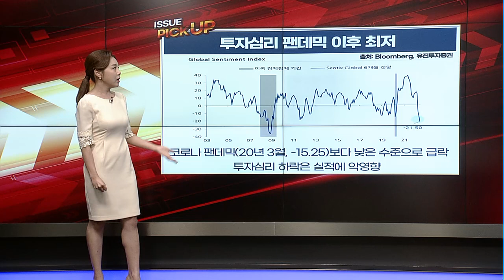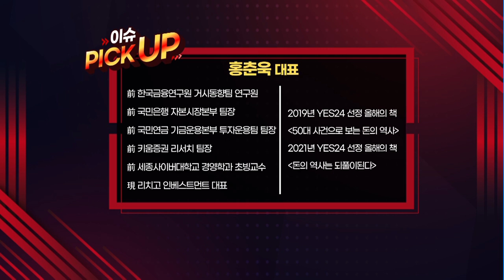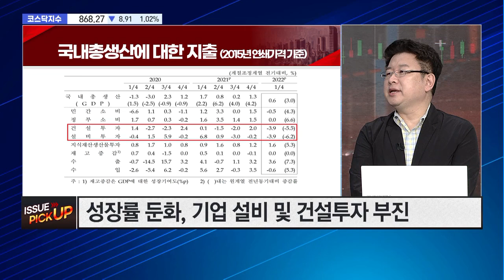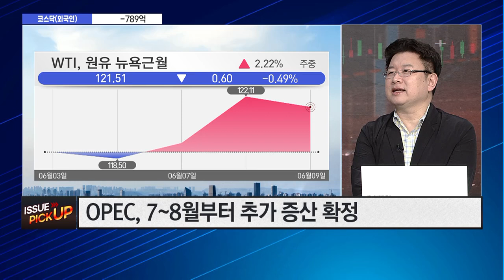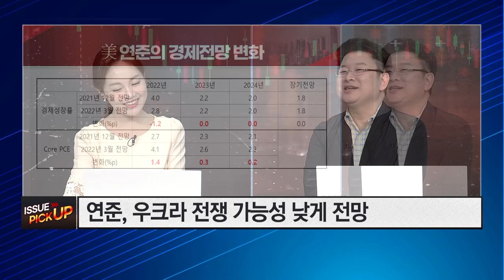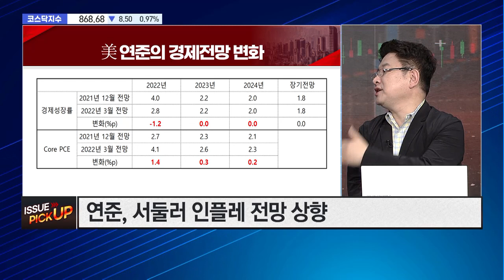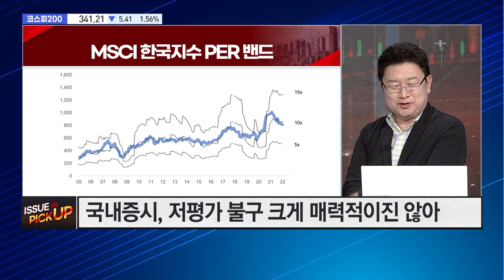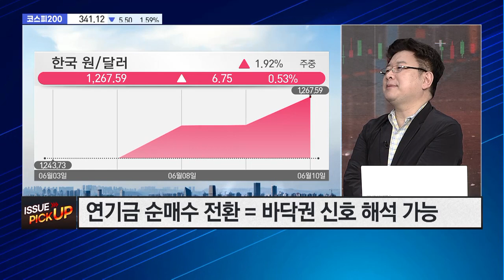[이슈 PICK UP] 수익 내기 어려운 장 주식 큰손 ‘연기금’ 따라가는 것도 방법 / 머니투데이방송 (증시, 증권)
06/10 마감 스트레이트

(출연)  홍춘욱 / 리치고 인베스트먼트 대표

Q. 韓 저조한 1분기 성적표... 경제성장 먹구름?
Q. 오일쇼크급 충격 경고, 스태그플레이션 덮칠까?
Q. 미 재무부 “인플레 오판”... 연준의 긴축정책 실패?
Q. 상승에 목마른 증시, 저평가 털어낼까?
Q. 하락장에 속타는 개인투자자들... 현명한 투자법은?